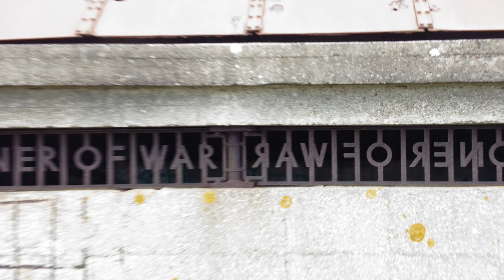World War 2 defences. East Lane Bawdsey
A windy old day...

I should really have got back in the car and gone home but it is a long drive out to East Lane Bawdsey! I would also really have liked to film a Sunrise but had to put up with a sky like a blank sheet of white paper!! Anyhow, I had a few hours free and thought I could possibly, probably, maybe manage to get something half-decent filmed.

Anyway, this is the result, sorry about the wobbly footage in places but even the Air2S couldn't cope with a very strong Westerly constantly blowing it towards the North Sea. Next stop Denmark!!!

The main focus of the video is the WW2 sea defences, with a cameo by Martello Towers 'Y' & 'W', both now very nice private residences (hence just the fly-by}.

The WW2 defences are essentially the gun pits (now part of the sea wall!) which housed old Royal Navy WW1 big guns and the larger square battery observation post which would range targets.

I focussed on the observation tower because the gun pits are not really that interesting to look at.

The is also a small round WW1 pillbox on the site which my research says is fairly rare, most now having been reclaimed by the North Sea.

I am certainly no expert on the matter, so for those interested please look at the following URL:

The defences themselves are in a pretty poor state of repair, with lots of graffiti and clearly starting to sink into the sodden ground. Very sad to see and I do wonder how much longer this part of Suffolk will remain free from the ever-present North Sea, which is slowly nibbling away at the coast line.

The art installation 'Prisoner of War' dates from 2005 and more information can be found here:

When I visited there was serious evidence of erosion (of the sea wall) both to the North & South of the battery, with the footpath closed to the North (good job I was flying!).

So, despite the windy shots I hope you enjoy...at least it wasn't raining!!!

what3words for the flight location can be found by pasting the following:

///majors.haggle.remake
///pancakes.skinning.clapper

As always...
Cheers.
Suffolk Air Adventures.

Music is by our old friend Scott Buckley, a suitably stirring track.

A grand, uplifting orchestral track featuring bold brass and soaring strings, and a final chorus with choir. Inspired by the wonderful, optimistic sci-fi artwork of Yuya Takeda as well as the successful landing of NASA's Perseverance Rover mission. Space, woohoo!

📷 Album art by Amanda Buckley, from an original image by Faaiq Ackmerd (via Pexels) - IG

🎥 Come join me over on Twitch! I write music live at 7pm CEST on Tuesdays, Thursdays and Sundays!